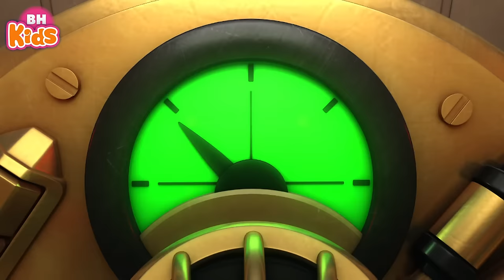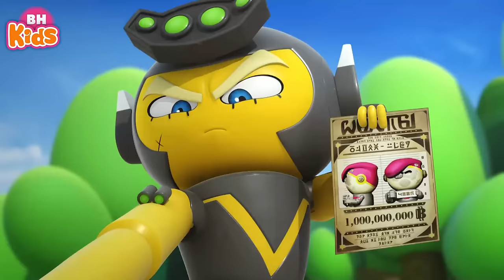Robot T-Buster English Ep 47 - Phim Hoạt Hình Tiếng Anh Hay Nhất [Tập Đặc Biệt]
Robot T-Buster English Ep 47 - Phim Hoạt Hình Tiếng Anh Hay Nhất [Tập Đặc Biệt] - Cartoons for Children